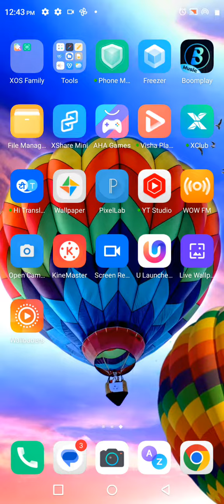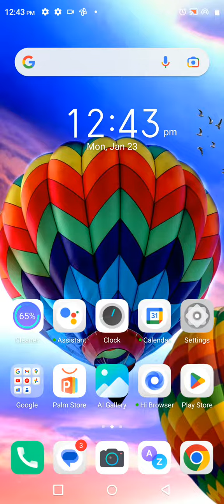How to change Notification Tone in Tecno Spark go air 2023, Tecno Spark go air 2023 me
How to change Notification Tone in Tecno Spark go air 2023, Tecno Spark go air 2023 me notification sound kaise badle,